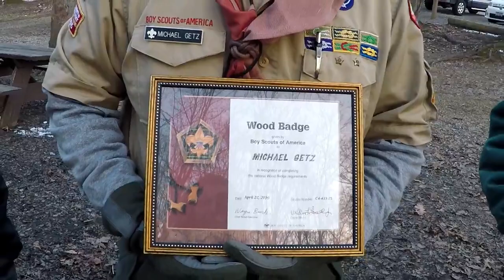My Wood Badge Beading!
The highest level of training for adult leaders in Boy Scouts is "the Wood Badge".  The experience culminates with earning your necherchief, wood beads and certificate.  Here is mine at Camp Manatoc in Peninsula, Ohio outside of Cuyahoga Valley National Park.